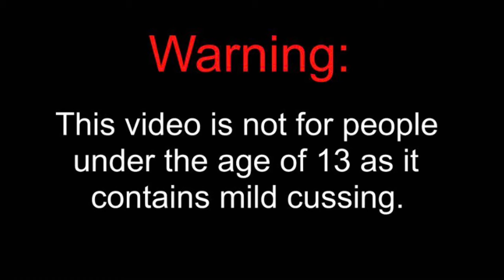Stelios Shorts Episode 2: A Day At The Park With Sonic!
Stelios goes to the park with his new “pet” & all goes well until he runs into an idiot…

Songs used are:

Buddy from iMovie